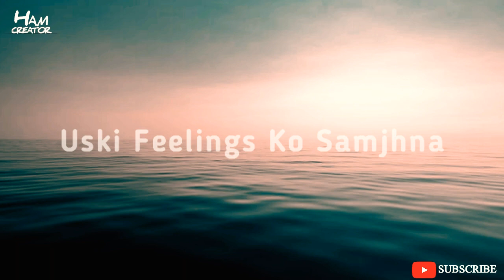Respect Status Video | Latest Respect Whatsapp Status Video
▶Suno Status Video |
▶Dosti status video |
▶Muhabbat Status Video |
▶Dosti status vidoe |
▶ Muhabbat Status vdieo|
▶ Zindagi status video |
▶ Ignore status video|
▶ friendship love status |
▶love Status Message |
▶ True Relation Lines |
 ▶ Miss u status |
 ▶  Love lines Status Video |

    👍 HAM CREATOR

   Keep Sprotting Me ❤